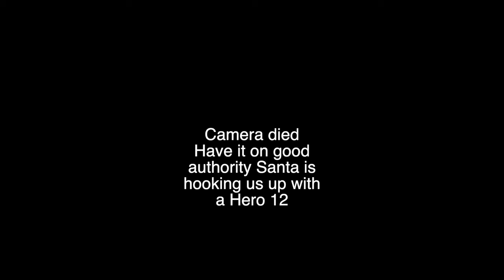Racing on Pipi Black Diamond Trail 36 | YZ450FX vs YZ250X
Pipi Gold Note is close to our parents' place, so it is always a favorite getaway. Trail 36 is a somewhat technical black diamond that is super fun to rip up and down. We decided to ride it a couple times, and do a bike swap. I'm on a YZ450fx (2020), and Neil's on a 2019 YZ250x.